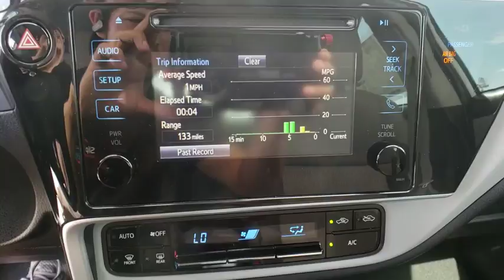2018 Toyota Corolla Davenport, Celebration, Kissimmee, Lakeland, Sebring, FL JP848260